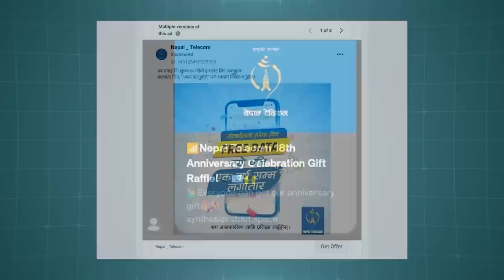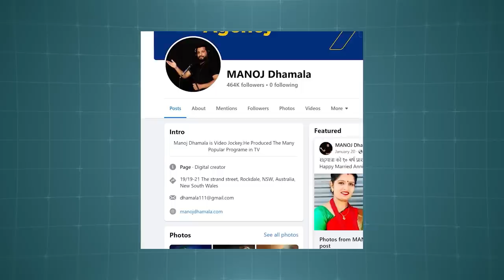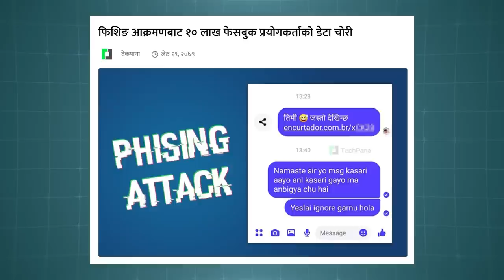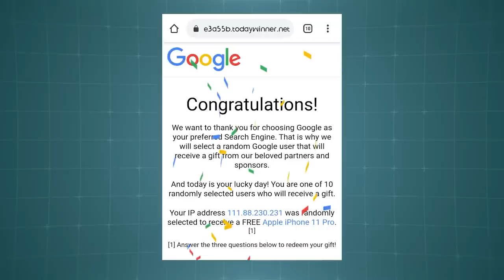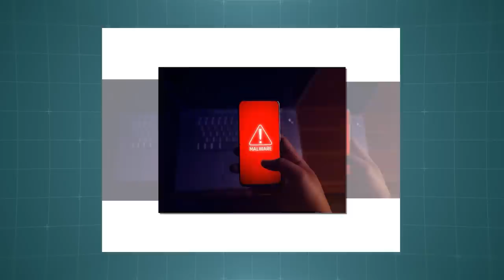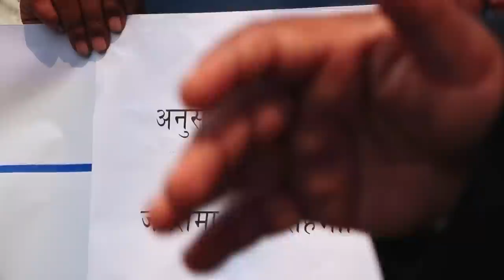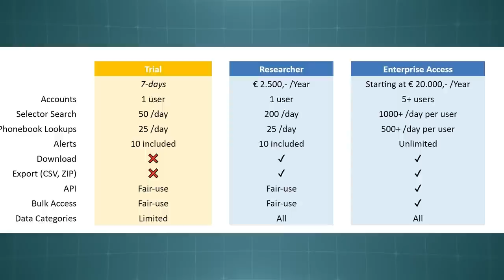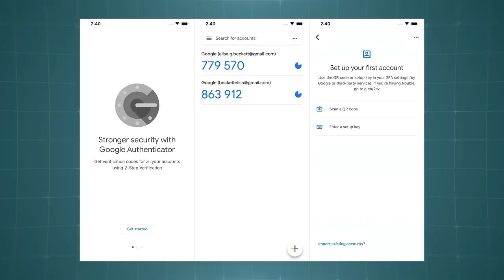अनौठो फिशिङ : बाहिर एउटा, भित्र अर्कै | Cyber Security Researcher Sushil Phuyal Talks about malware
अनौठो फिशिङ : बाहिर एउटा, भित्र अर्कै

Cyber Security Researcher Sushil Phuyal Talks about the recent Manoj Dhamala Facebook Hack, security breach in websites, and security risks that is affecting our government websites.